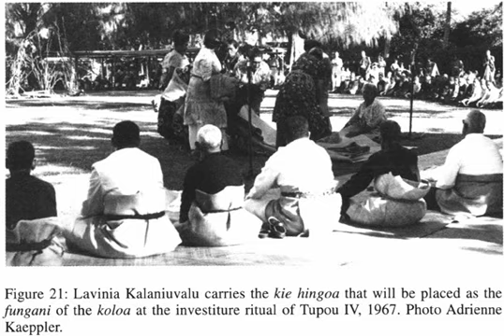HELEPEKU (FASIMOEAFI) TA'OVALA 'O E HELEPEKU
BY SEMISI 'IONGI
"TA'OVALA 'OE HELEPEKU"
(HELEPEKU-FASI MOE AFI)
TULOU MOE TALONI ‘OE HEILALA
NE TAUFALEA HE ‘UHILA MANA
HOPO 'ETE PELE KAMOU MAMATA
HE LAUIMANO 'OE TAUKAKAPA
KE ‘ILO ‘EHE VULANGI MOE SOLA
KUO ALA-I-SIA PEA ALA-I-KOLONGA
TEU LEPATU'U HE FUNGA NIUOLA
PEA TAULAKI KIHE FO’I NGAHAUOMA
TAU
TEU LUVA ATU HOTO SEI MAHENI
KIHA 'OFA ‘OKU FAI FELUTENI
MOTO'I NAUA MATALA LELEI
KOE FANIFO'ANGA IA 'OE TAUKEI.

'UTU 'ETE LOLO HINA POULIVA'ATI
NE MOLE KE MAMA'O HA'O HAKE AI
LEVENIUOTA ‘O FASI-MOE-AFI
FATAIMELO HOTO SISITOUTAI
LOU FUETAHI MOE KEFUKEFU
KOE TA'OVALA IA 'OE HELEPEKU
FAKA'OTUSIA HONO TAPAVEU
FISI'IPEAU HONO LOKI TEUTEU